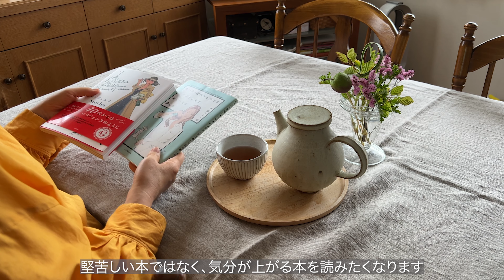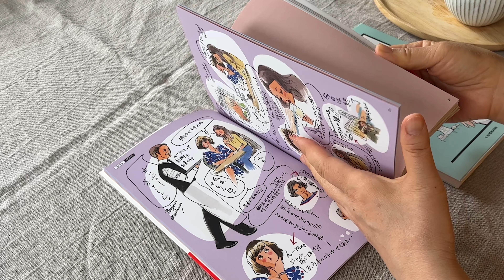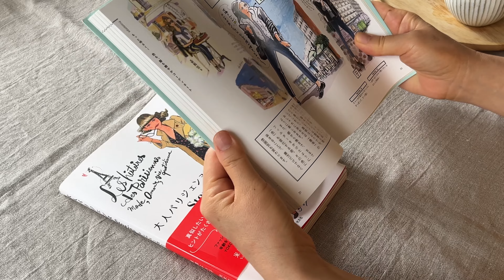50代 自分を好きになれるソロ活｜一人時間を楽しく過ごそう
こんにちは☺️
最近、実家へ行く以外、あまり外へ出る機会がなく
これではいけない！と思い、出来るだけ一人ランチをしたり
ショッピングに出かけたり、気分転換の時間を増やすようにしています。

体調もすぐれない時もあり、
自分の体と相談しながら、うまく調整して楽しんでいます。

自分の体のこと。高齢の両親のこと。
誰もが直面する問題ですよね。
家族と自分を守りながら、出来る限りの事はしていきたいと思っています。
楽しみながら、笑い合いながら...♪

そんな私なりの一人時間の楽しみ方を紹介しているvlogです。
楽しんで見ていただけたら嬉しいです🥰

Suu